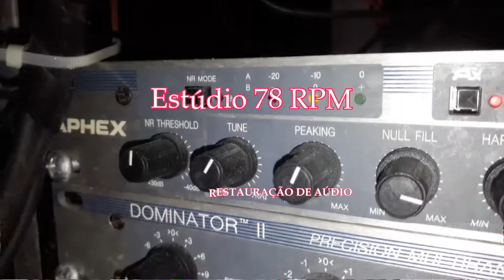O HOMEM VEM AÍ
O HOMEM VEM AÍ - MARCHA. Disco SÉCULO 20 Nº C-20-b. Matriz C-20-b. Tamanho 25cm. Gravado em 54. Lançado em 1954.  Fabricado pela Companhia Industrializadora de Produtos Musicais "Ciprom", rua da Consolação, 65, São Paulo, SP; Processo de fabricação patenteada depósito 62405  Vinil com câmara acústica de celulose colorida; Edicão do Comitê Nacional de Propaganda Pró Candidatura Plínio Salgado à Presidência da República, rua Beneditinos, 17, 3º andar, Rio de Janeiro, DF.